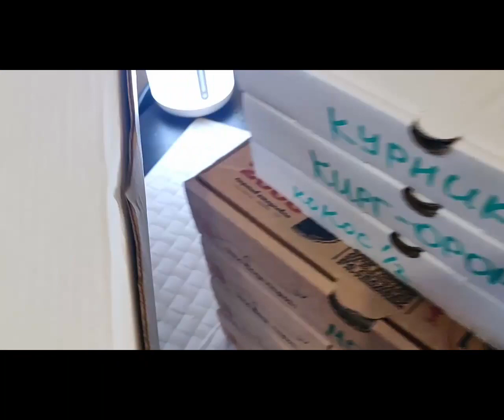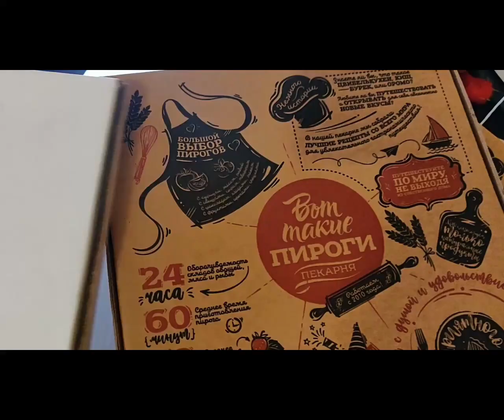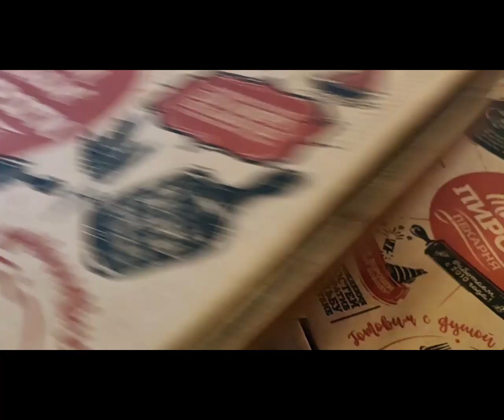Вкусные пироги задаром! Вот такие пироги снова радуют акцией.